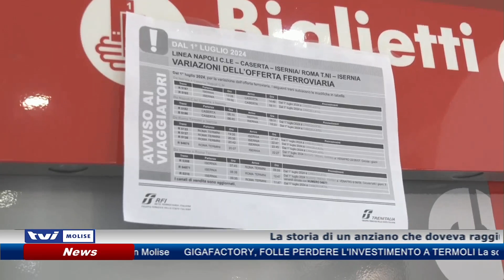𝗗𝗘𝗩𝗘 𝗢𝗣𝗘𝗥𝗔𝗥𝗦𝗜 𝗠𝗔 𝗜𝗟 𝗧𝗥𝗘𝗡𝗢 𝗣𝗘𝗥 𝗥𝗢𝗠𝗔 𝗡𝗢𝗡 𝗖’𝗘̀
La storia di un anziano che doveva raggiungere la Capitale per sottoporsi a un delicato intervento chirurgico ma scopre che il treno è stato soppresso